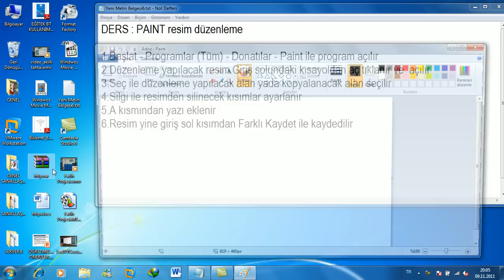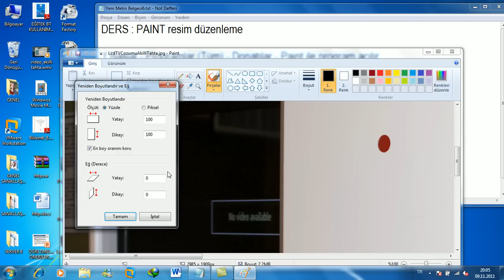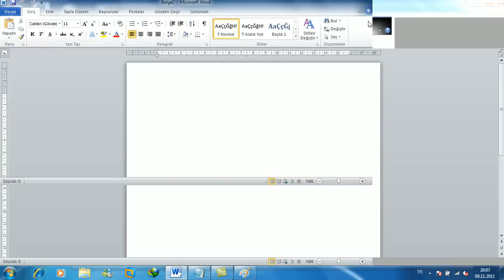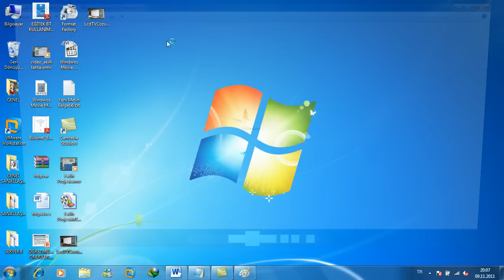PAINT Resim Düzenleme